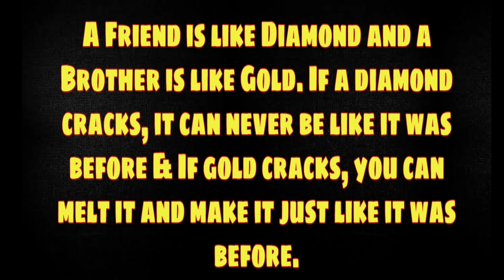Dost or Bhai | Lesson video | Dina Vines